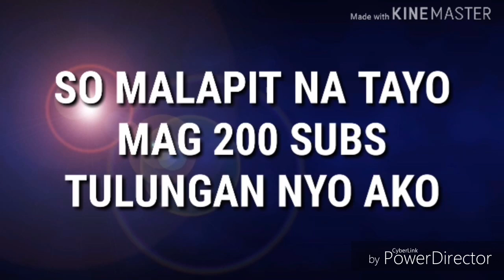Thanks for 170 and 180 subscriber